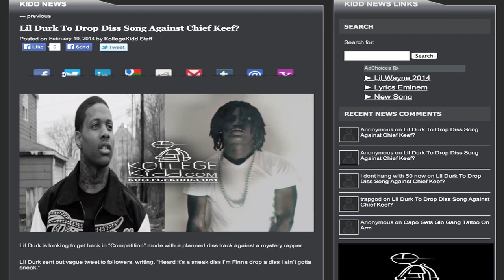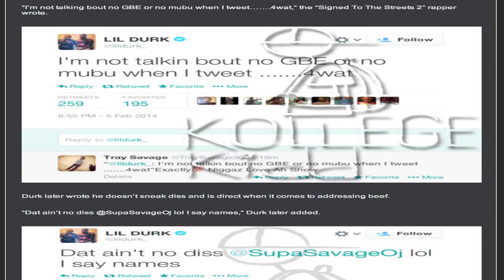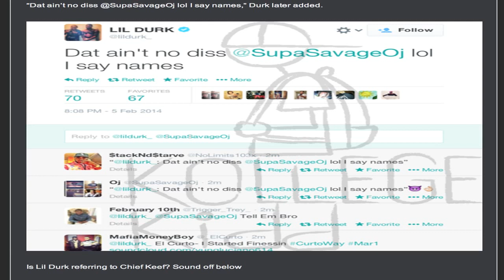Lil Durk To Drop Diss Song Against Chief Keef?